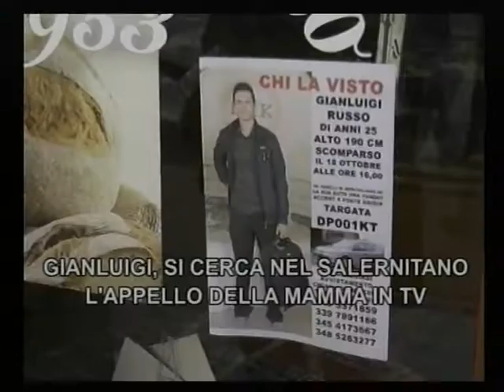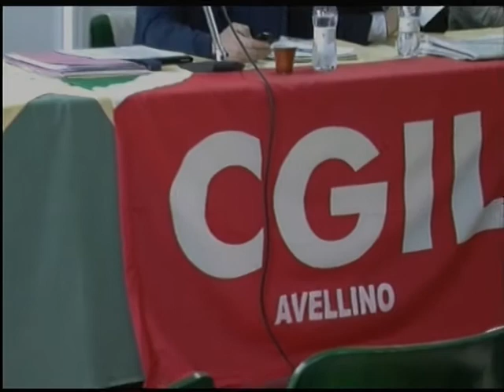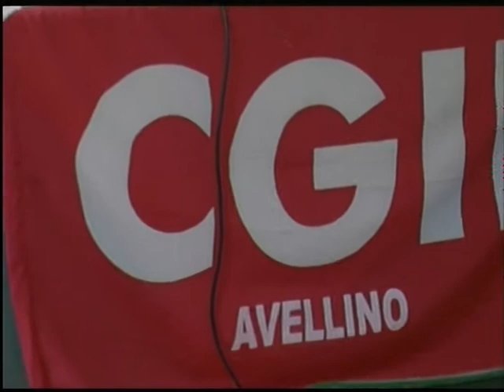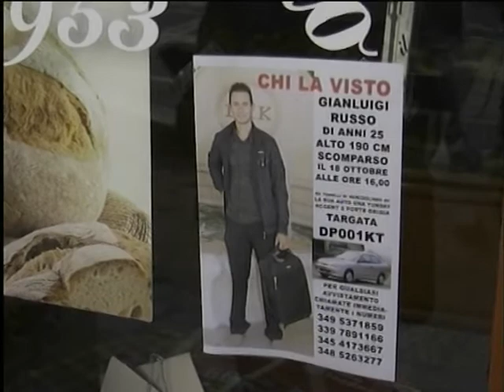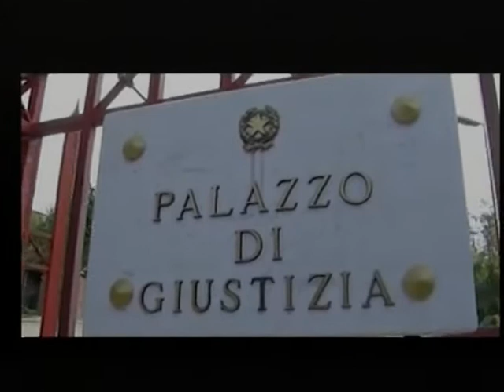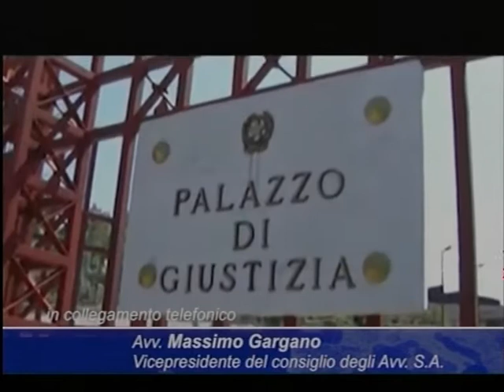TG Mediatre Edizione delle 19:45 del 05 11 2013